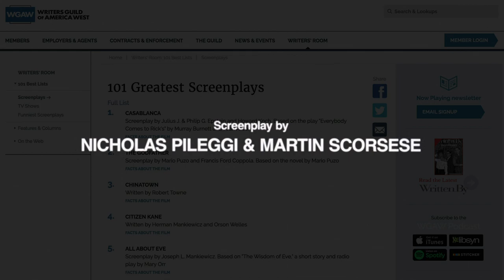Goodfellas: A gangster movie with screenwriting brilliance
Discover screenwriting tips in Martin Scorsese's Goodfellas, celebrated as one of the best mafia movies ever made, and it all starts with the screenplay.

Screenwriting secrets in GOODFELLAS (1990):

00:00 - Introduction
00:35 - Character
04:36 - The Story World
06:30 - Dramatic Irony
09:04 - Narration
11:02 - Humanity
13:11 - Consequences

GOODFELLAS (1990)
Screenplay by Nicholas Pileggi & Martin Scorsese
Based on the book "Wiseguy" by Nicholas Pileggi
#41 on the WGA's 101 Greatest Screenplays

SPECIAL THANKS TO:
Miles Unsworth
William Chevalier
Brenda Garcia